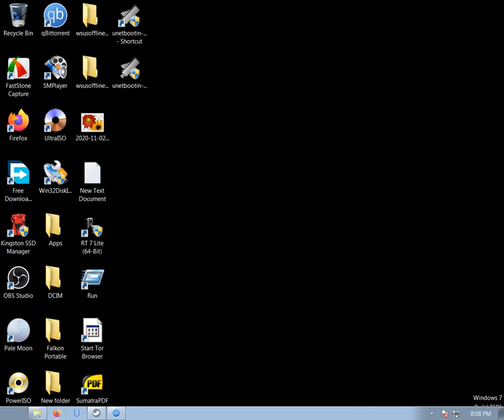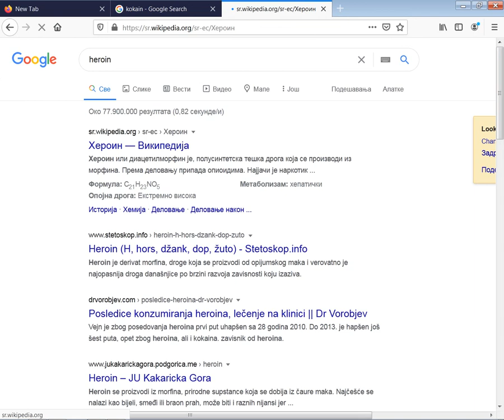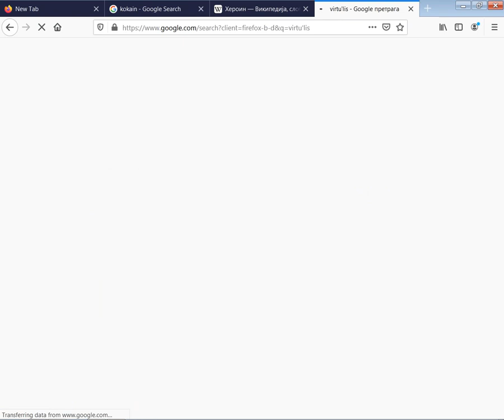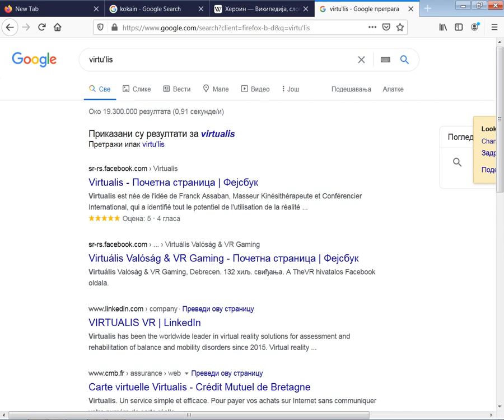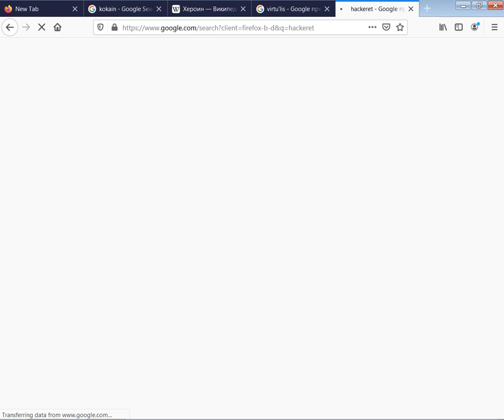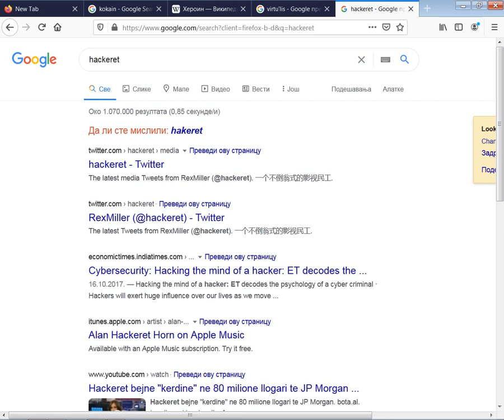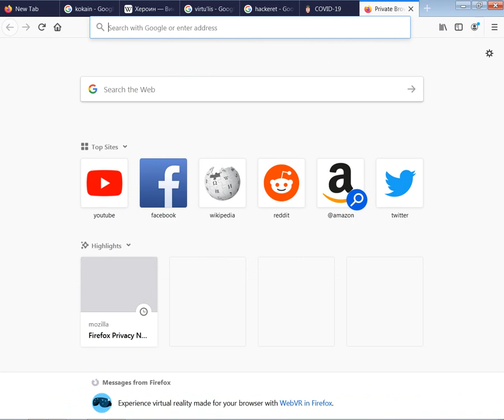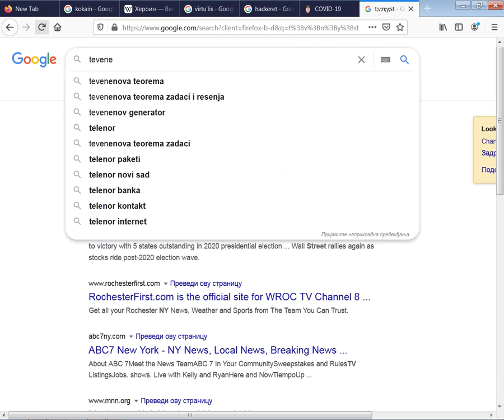Daily live stream Napi élöadás 2020.11.5. by skulstars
Az örök harc mindenek felett gyözni fóg.
Jóbban jártók ha nem kapjátók el a virust.